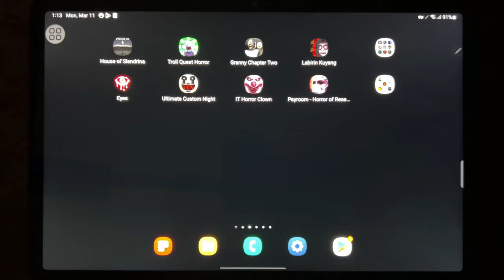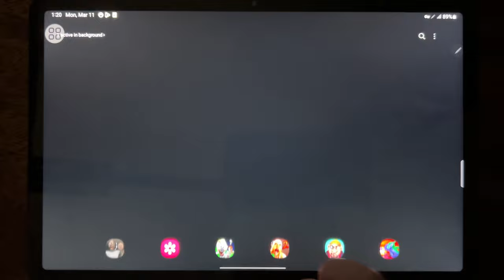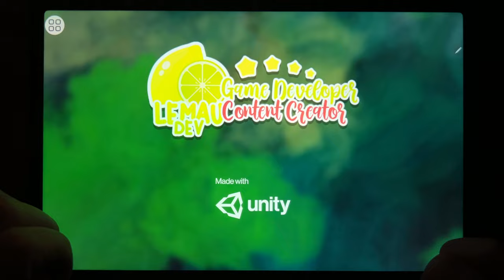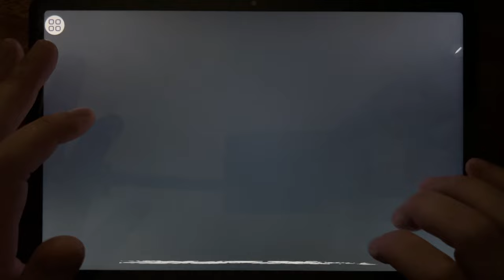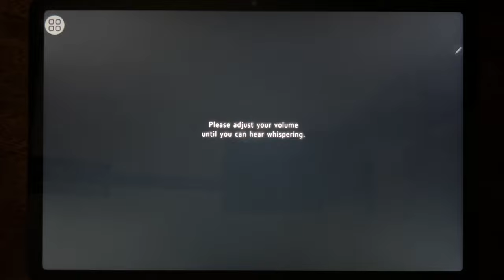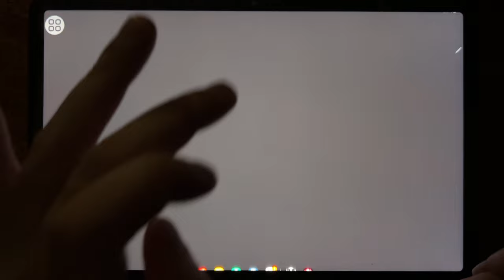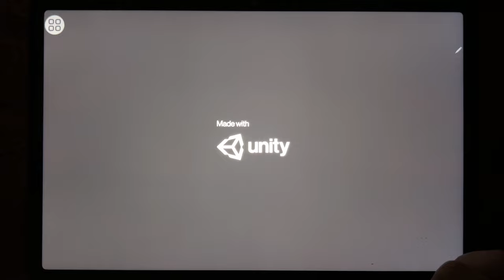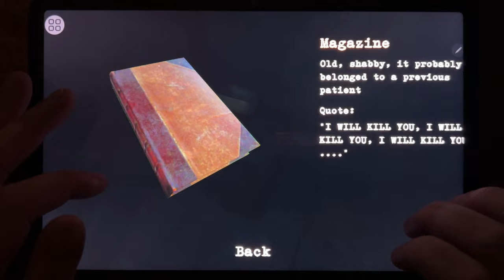House of Slendrina, Troll Quest Horror, Granny Chapter Two, labirin Kuyang, Eyes, Ultimate...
House of Slendrina, Troll Quest Horror, Granny Chapter Two, labirin Kuyang, Eyes, Ultimate Custom Night, IT Horror Clown, Psyroom Horror Reason